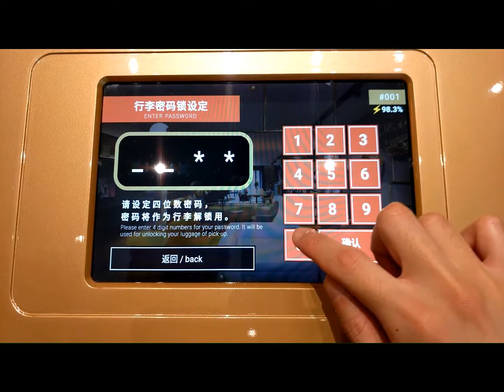The AMR250 in CitiGO Hotel (demo video)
The AMR250 (Automatic Mobile Robot) was designed and produced by Advanced Robotics co. at Neihu, Taipei, Taiwan

The information of this video
Filmed Date: Jun. 22, 2018
Location: CitiGO Hotel, Shanghai, China